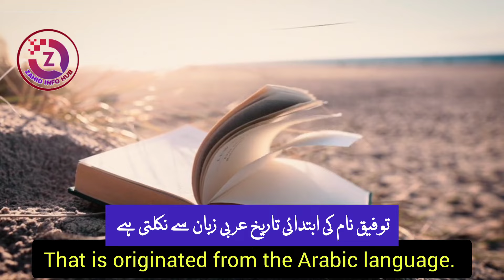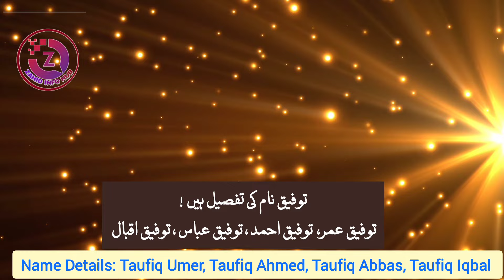Taufiq Name Meaning In urd | Taufiq Naam Ka Matlab | Top Islamic Name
Assalamualaikum !
Aaj ke video main aap taufiq naam ka matlab kya hota hai taufiq name meaning taufiq naam ke ladke kaise hote hai taufiq kes zuban ka lafz hai taufiq naam rakhna kaisa hai taufiq name with meaning in urdu hindi and english taufiq naam ki details taufiq lucky number lucky stone and lucky colour